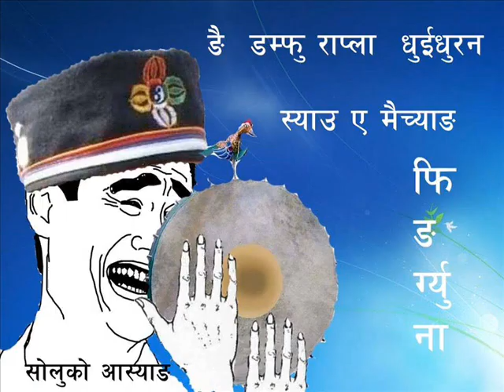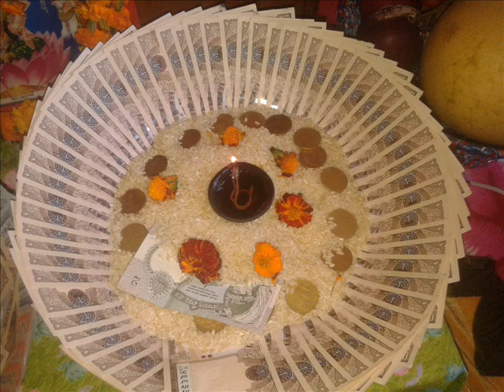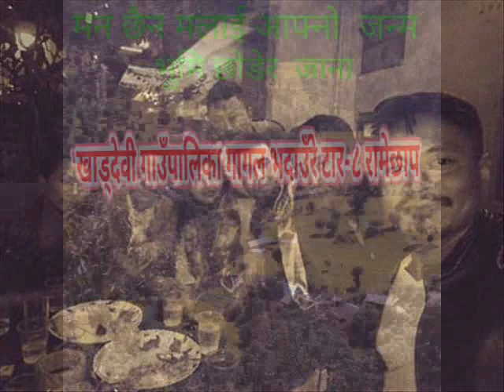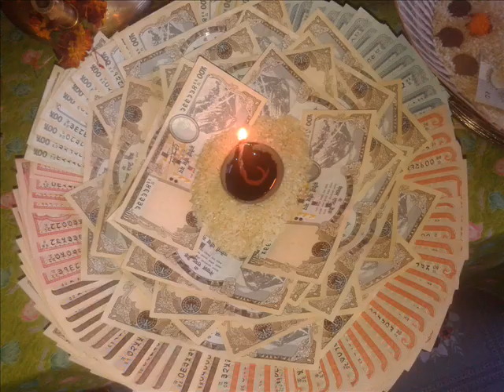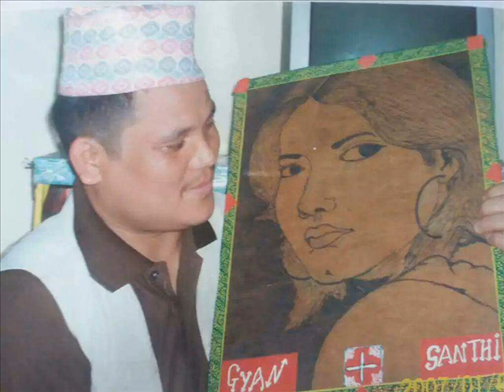Simbhu बौदाला मेलारी कार्तिक १४ गतेको कार्यक्रम || जगत लामा घिसिङ || अन्तरे घिसिङ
"Simbu Baudala Melari" new episode 03/06/2074 By जगत लामा घिसिङ
Presenter: जगत लामा घिसिङ
RJ: Jagat/Sudin
Group Head: Antare Ghising Tamang
Note: यस् म्यूजिक प्लस नेपाल च्यानलबाट अप्लोड भएका कुनै पनि सामाग्री बिना अनुमती डाउनलोड गरेर अप्लोड गरेको पाएमा कपि राइट एेन २०४९ अनुसार कडा भन्दा कडा कारबाही हुनेछ ।